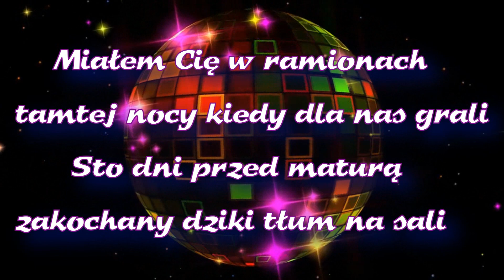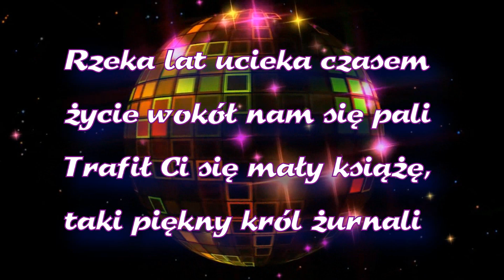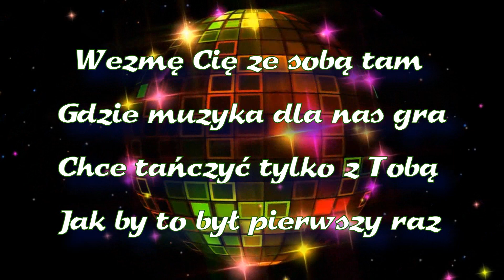Instr - Wezmę Cię ze Sobą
Czerwone Gitary - Wezmę Cię ze  Sobą